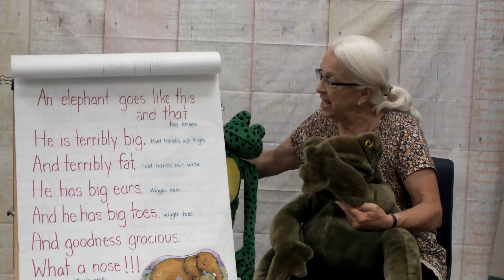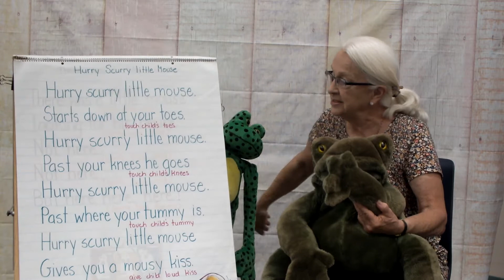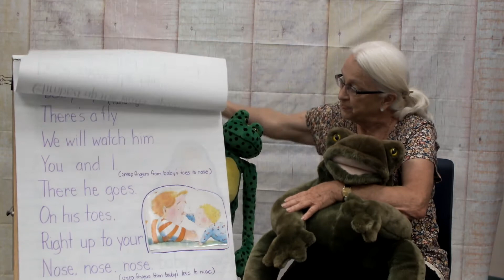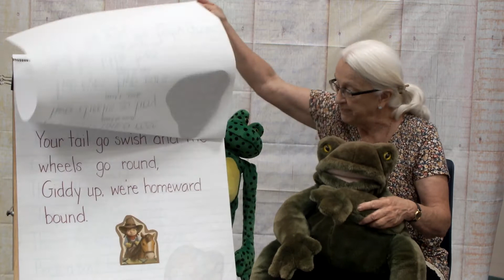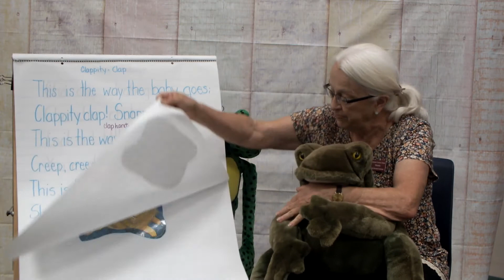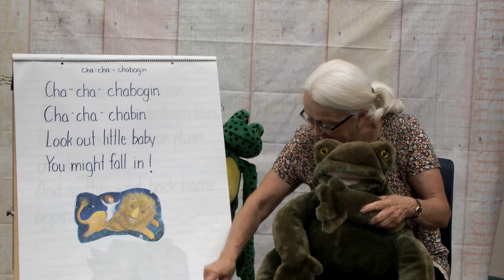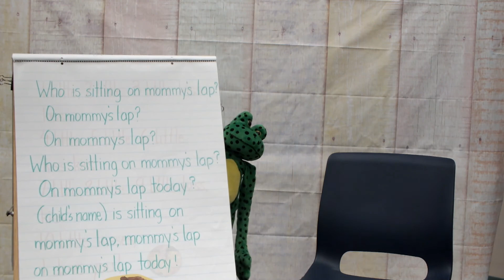Mother Goose Story Time with Miss Walda 8/13/2020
This video was uploaded by Culpeper County Library
8/13/2020
Enjoy songs, rhymes, bouncing, clapping, kisses, hugs and more. Geared towards ages 4 months -23 months. Premieres Thursdays at 10:30.